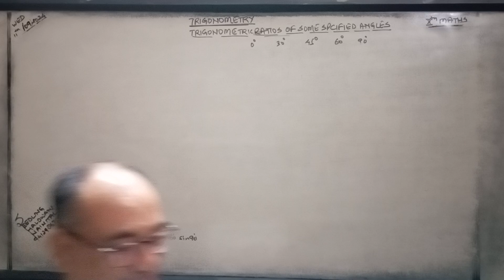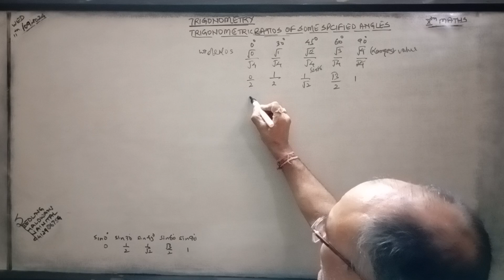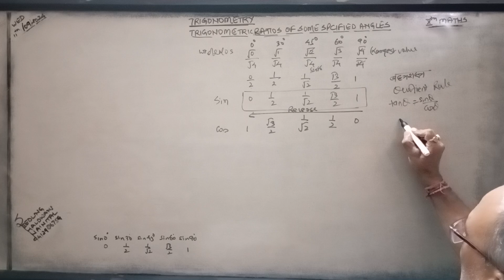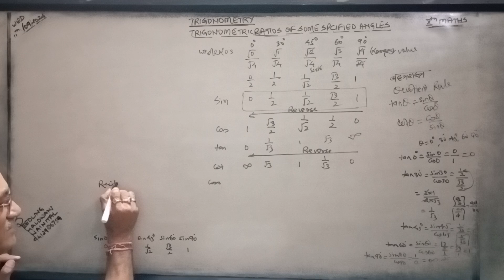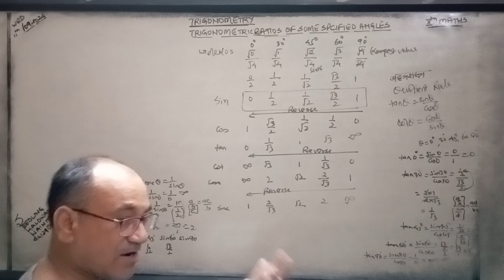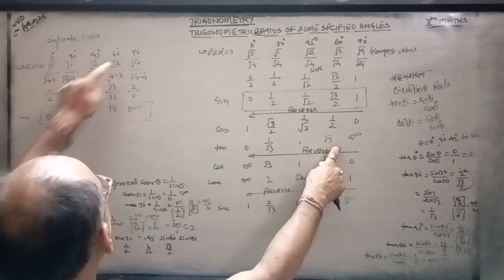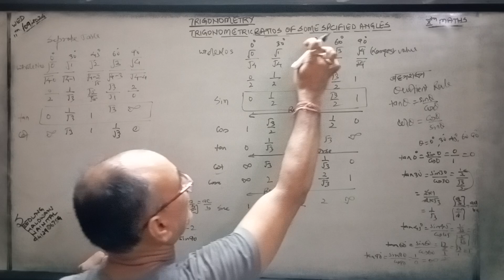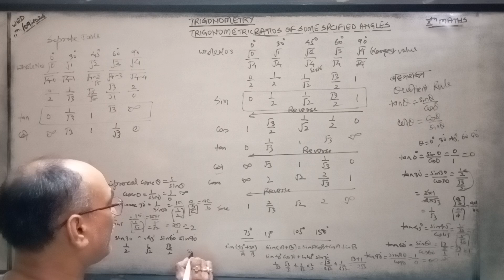Trigonometry,10th Maths, T Rs of some specified angles.